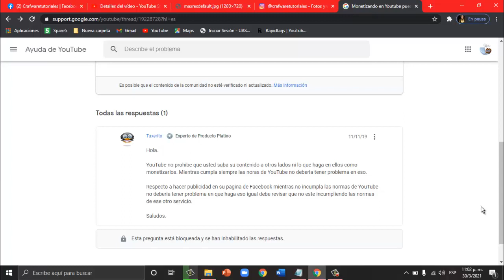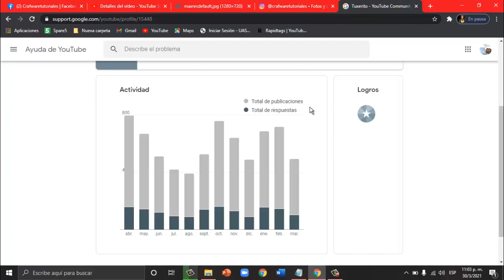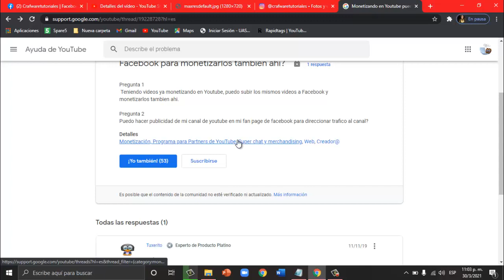Puedo subir los mismos videos que publico en YouTube en mi pagina de Facebook y monetizar viceversa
Puedo publicar los mismos videos que publico en YouTube en mi pagina de Facebook y monetizar